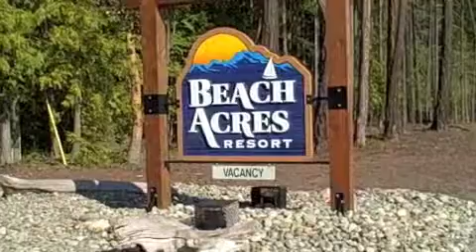BEACH ACRES RESORT MACLURE HOUSE